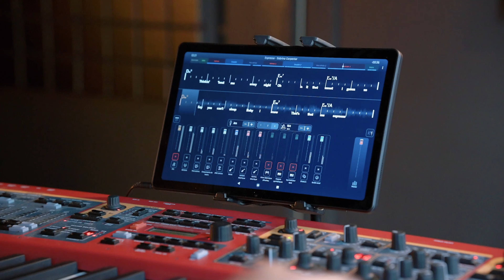Espresso - Sabrina Carpenter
jamzoneapp invites its users to sing & play along with their favorite backing tracks from our catalog. You're using Jamzone and want to get featured on our channel? Reach out!

In this episode, get ready to be captivated as @jfhertsens, one of the brilliant sound engineers behind the Jamzone catalog, delivers a stunning cover of Espresso by Sabrina Carpenter

Features:
- Key change
- Tempo control
- Chords & Lyrics
- Automatic chords simplification
- Loops
- and more